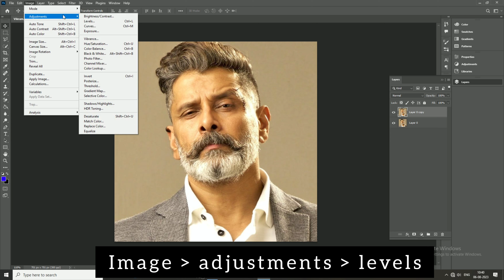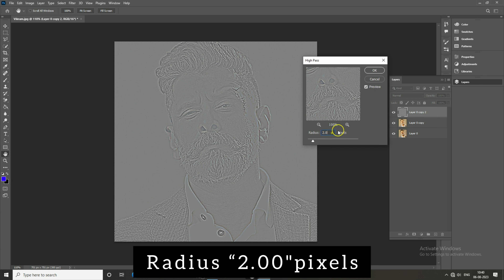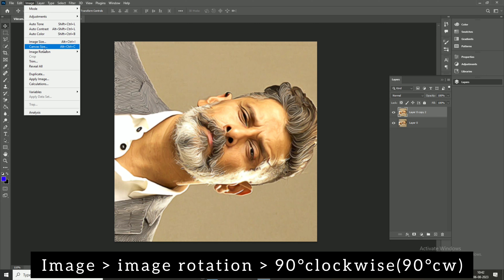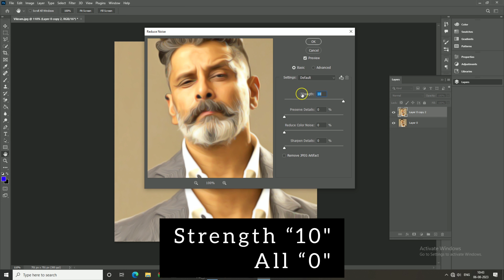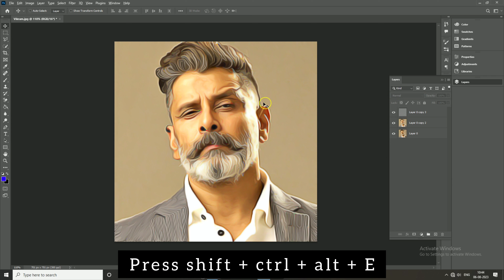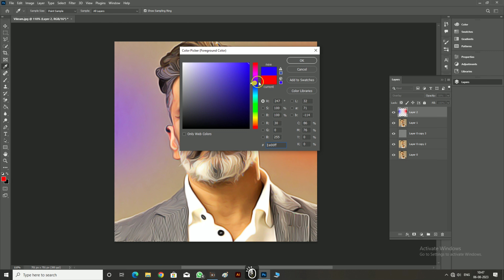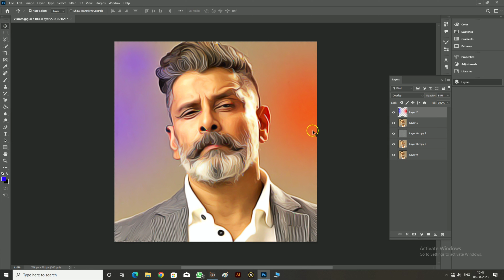Oil Painting Effect in Photoshop | Oil Painting Photo Editing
In this tutorial I will show you how to edit a normal photo to oil painting.